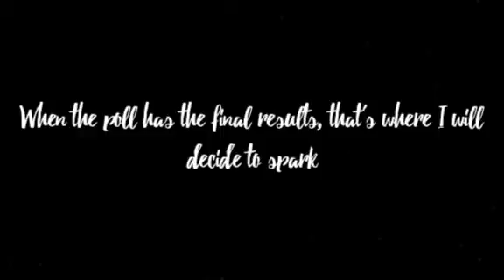No decision yet of sparking at the CYL 5 banner - Fire Emblem Heroes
Sorry for this but I decided to make a poll on Twitter to help me decide who I'll spark at the CYL 5 banner